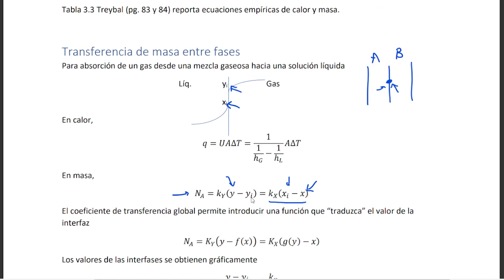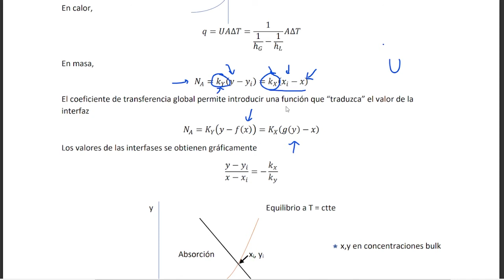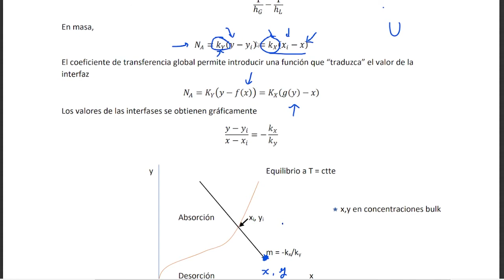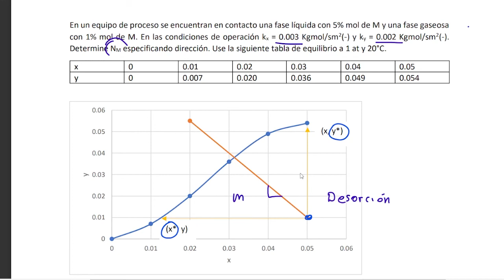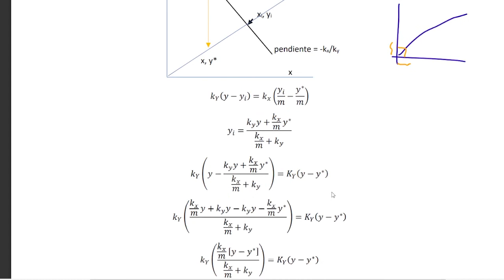Obtención de flux entre interfases a partir de k convectivas, teoría y ejemplo